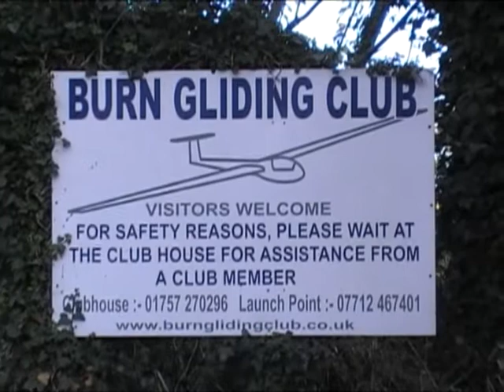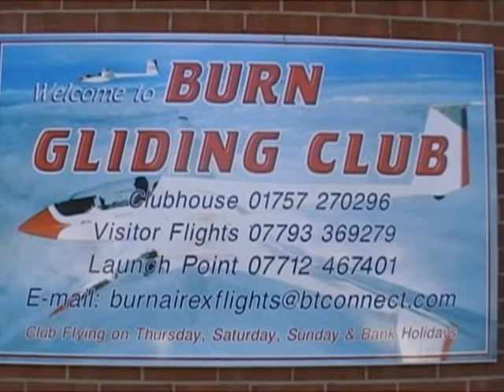BURN BONFIRE WEEKEND MCC